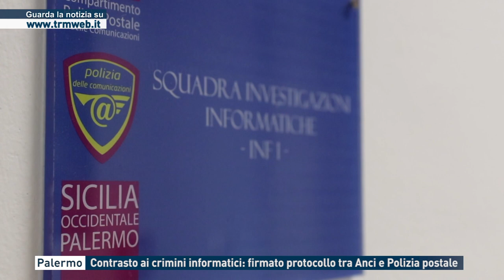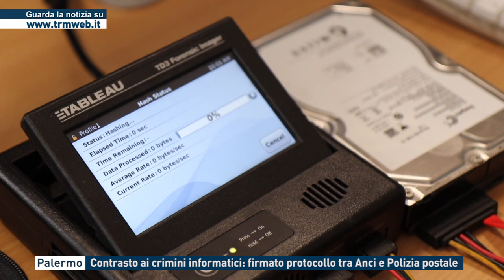Palermo - Contrasto ai crimini informatici: firmato protocollo tra Anci e Polizia postale